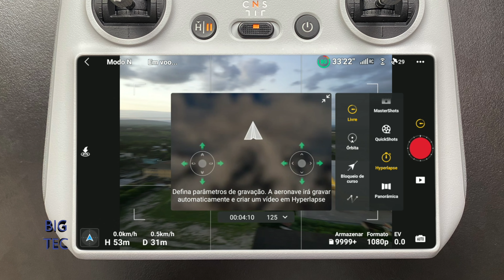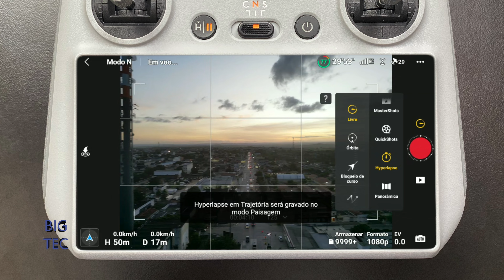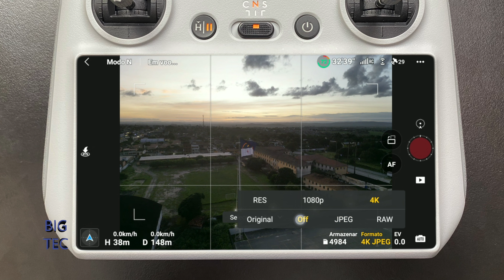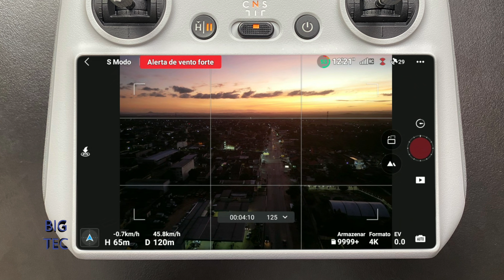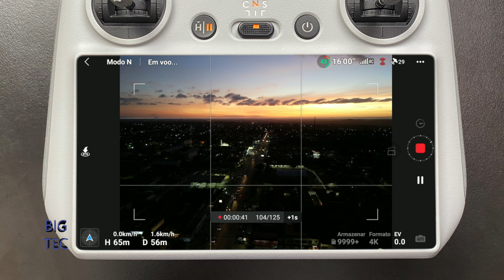Como fazer vídeo HyperLapse MINI 3 PRO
Nesse vídeo você vai aprender como fazer HyperLapse com o Drone DJI MINI 3 PRO.

O MINI 3 PRO é atualmente uma ótima opção para quem tem um MINI 2 e deseja fazer um upgrade.

As principais características do MINI 3 PRO:

Peso e tamanho: Menor que a maioria dos Smartphones e peso inferior a 249g.
Tempo de voo: Em condições ideais ele pode voar até 34 minutos com bateria padrão ou 47 minutos com bateria Plus.
APAS 4.0: Sensores para desvio de obstáculos autônomo.
Active Track e Spotlight.
Resistência: Pode resistir a ventos de até 38km/h (vento nível 5 )
Transmissão: Tecnologia de transmissão de vídeo OcuSync 3.0, que suporta até 12km de transmissão em FullHD (FPV).
Câmera: Resolução de vídeo em 4k 60fps.
Fotos em até 48mp.

Cupom: carrin100 ou DJI200 ou carrin60
OU

⚡ Kit fly more -
Cupom: DJI200 ou carrin60